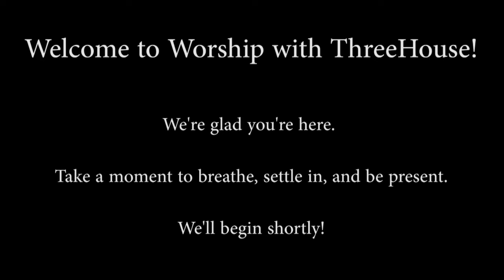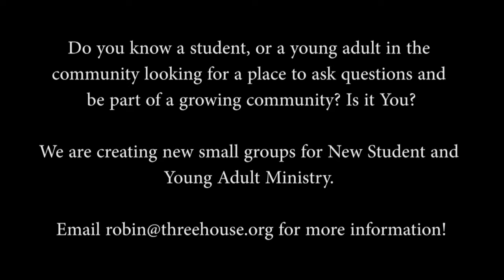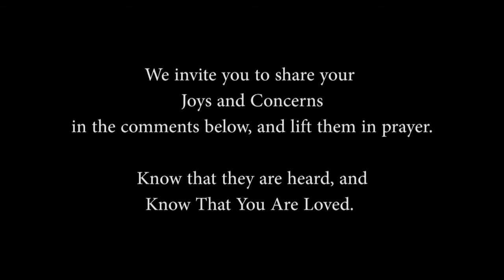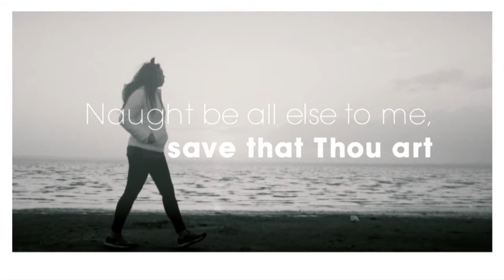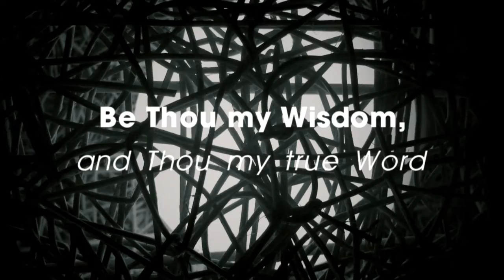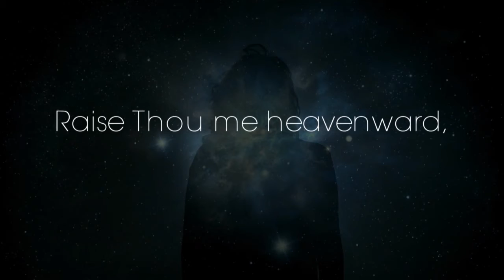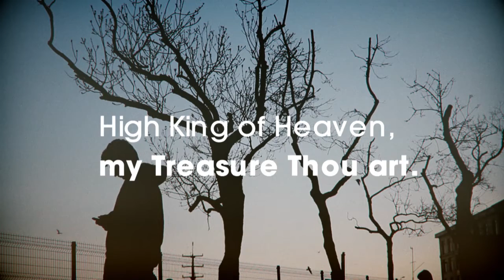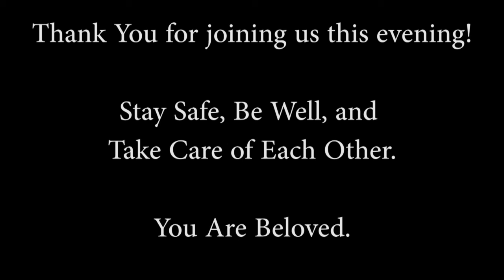Worship with Scott Keele-Kober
Welcome to Worship with ThreeHouse! We're glad you're here. Tonight, our message comes from Pastor Scott Keele-Kober, from 1st United Methodist Church in Cedar Falls. Amanda Vasey and Robin Kime are scripture readers, and Dave welcomes us to worship together.